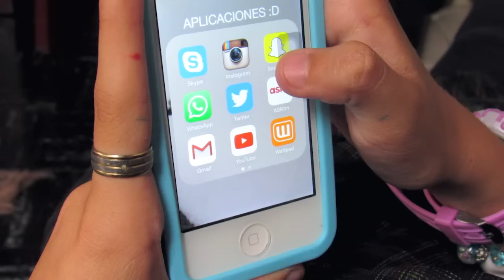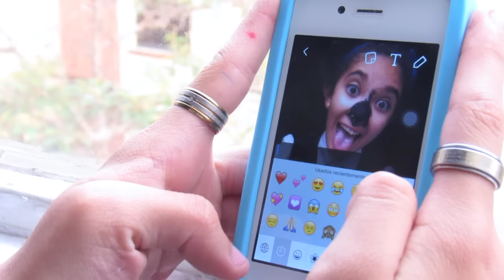RUTINA CUANDO LLEGO DEL COLEGIO - Amara Que Linda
Espero les haya gustado muchisisismo este video gaticornios y no olviden seguirme en: